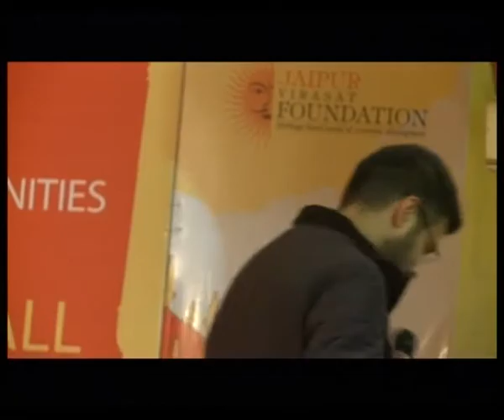JLF 2014: Readings- Rogerson's Book of Numbers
Barnaby Rogerson introduced by Marcus Du Sautoy

Presented by Rajasthan Patrika

Barnaby Rogerson tells the stories behind our iconic numbers. The stories unfold from millions to zero -- from the number of the beast (666) to the seven deadly sins, the twelve signs of the zodiac to the four suits of a pack of cards.